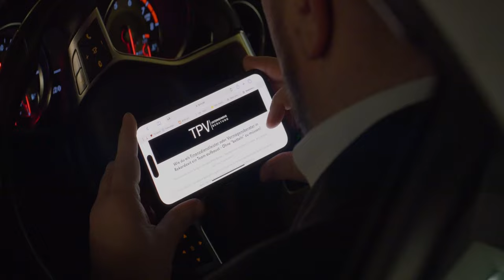ICH KANN DAMIT REICH WERDEN !! • Danien Feier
2023 DAS RECRUITING MINDSET